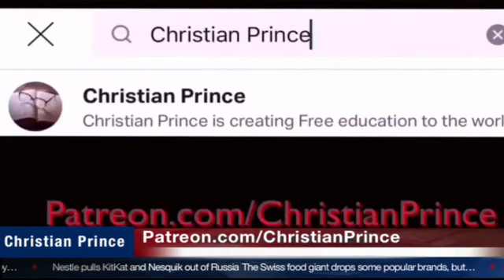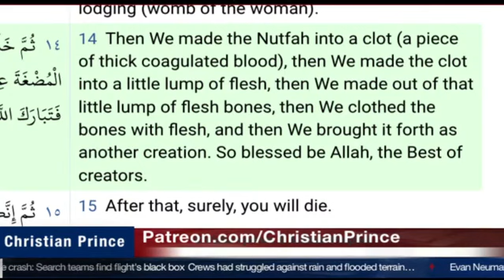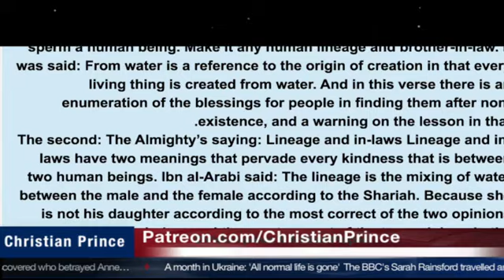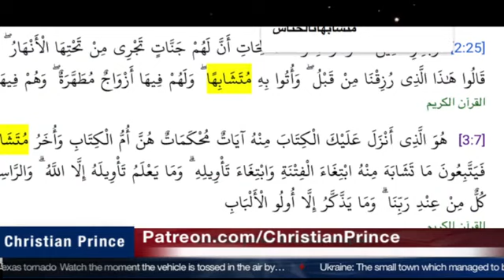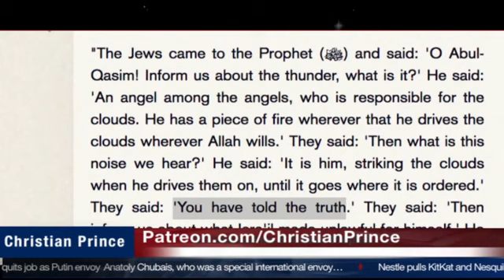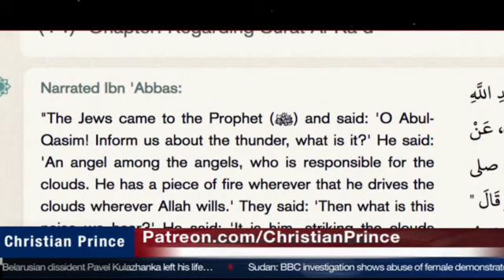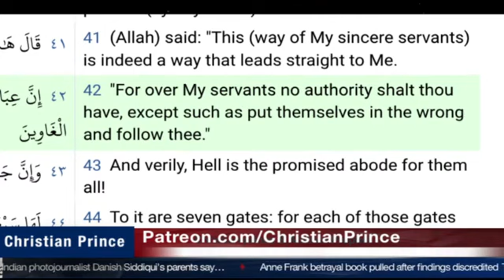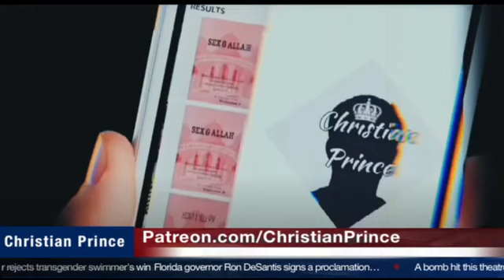Allah never told a lie? | Christian Prince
Click here to donate to Ukrainian Church to help the victims of war

Bring Relief to the Ukraine Refugees, Feeding Most in Need!, People in Need are providing humanitarian aid please help.

About Christian Prince :
1-  Les secrets du prophete arabe
2-  Qur'an And Science in Depth
3-  The Deception of Allah.
4-  Allahs Bedrageri: Studie Pa Djupet Av Islams (Swedish Edition)
5-  Wissenschaftliche Koranwunder unter der Lupe (German Edition)
6-  Allahs Täuschung (German Edition)
7-  Allahs Bedrageri: Studie Pa Djupet Av Islams
8-  Sex and Allah V1
9-  Sex and Allah V2
10- EL ENGAÑO DE ALLÁH

Learn more about Islam:

Read  books by Christian Prince: